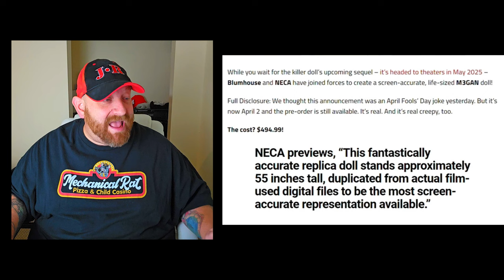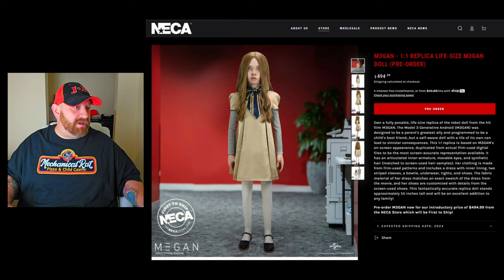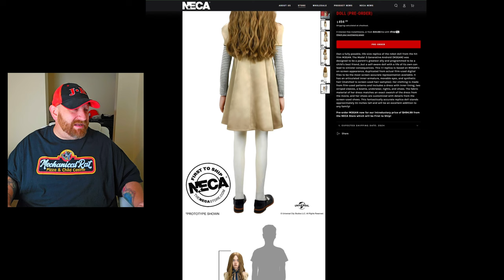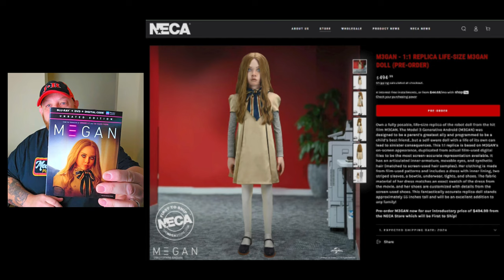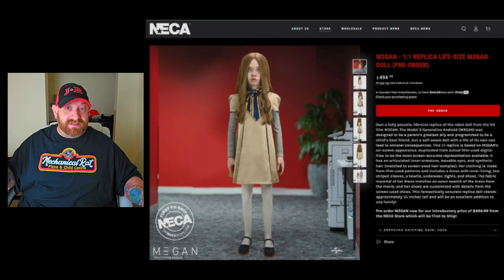WHAT!? M3GAN FULL SCALE MOVIE PROP from NECA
m3gan toy prop model dance animatronic horror scary movie halloween